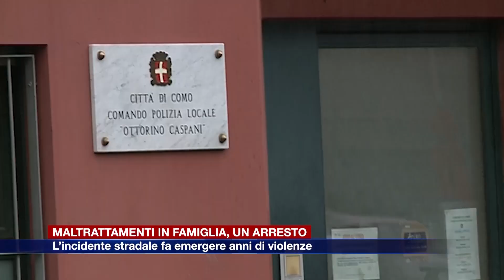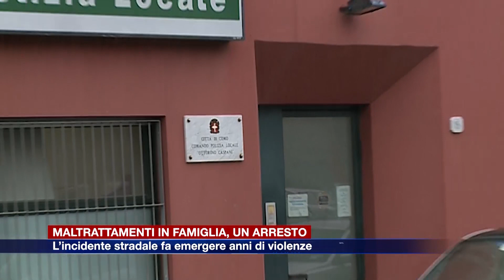Etg - Maltrattamenti in famiglia, un arresto. L’incidente stradale fa emergere anni di violenze